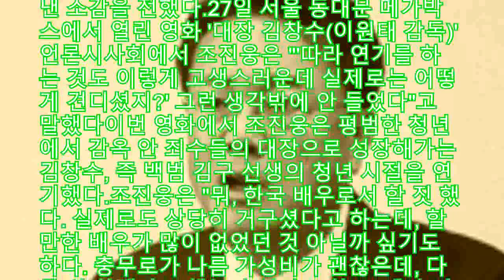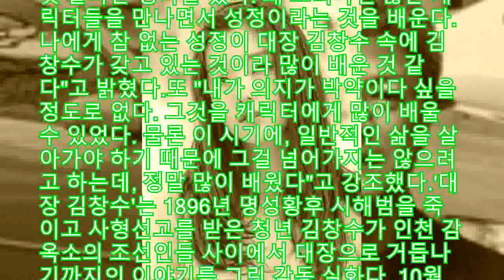[현장IS]韓배우로 할짓했다…대장김창수 조진웅 당당한 한마디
조진웅이 어렵고 힘든 캐릭터를 결국 성공해낸 소감을 전했다27일 서울 동대문 메가박스에서 열린 영화 대장 김창수이원태 감독) 언론시사회에서 조진웅은 따라 연기를 하는 것도 이렇게 고생스러운데 실제로는 어떻게 견디셨지? 그런 생각밖에 안 들었다고 말했다이번 영화에서 조진웅은 평범한 청년에서 감옥 안 죄수들의 대장으로 성장해가는 김창수, 즉 백범 김구 선생의 청년 시절을 연기했다조진웅은 뭐, 한국 배우로서 할 짓 했다 실제로도 상당히 거구셨다고 하는데, 할 만한 배우가 많이 없었던 것 아닐까 싶기도 하다 충무로가 나름 가성비가 괜찮은데, 다들 안 하겠다고 했는가 싶기도 하고 내가 어떻게든 하게 됐다며 겸손 섞인 너스레를 떨었다이어 외모가 비슷하다기 보다도, 그냥 이번 작품을 하면서 배우로 살아가길 참 잘한 것 같다는 생각을 했다 왜 그러냐면 많은 캐릭터들을 만나면서 성정이라는 것을 배운다 나에게 참 없는 성정이 대장 김창수 속에 김창수가 갖고 있는 것이라 많이 배운 것 같다고 밝혔다또 내가 의지가 박약이다 싶을 정도로 없다 그것을 캐릭터에게 많이 배울 수 있었다 물론 이 시기에, 일반적인 삶을 살아가야 하기 때문에 그걸 넘어가지는 않으려고 하는데, 정말 많이 배웠다고 강조했다대장 김창수는 1896년 명성황후 시해범을 죽이고 사형선고를 받은 청년 김창수가 인천 감옥소의 조선인들 사이에서 대장으로 거듭나기까지의 이야기를 그린 감동 실화다 10월 19일 개봉한다조연경 기자 choyeongyeongjoinscom사진 김민규 기자

          -- 연결된 vod이슈 들어올 자리 --